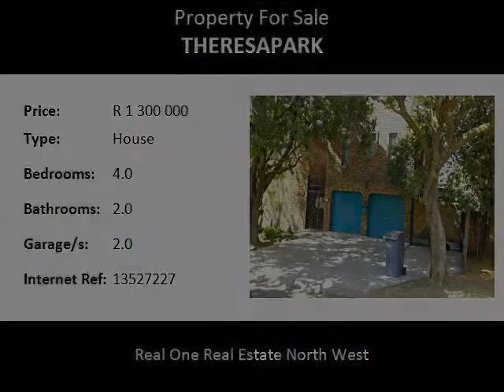4.0 Bedroom House For Sale in Theresapark, Pretoria, South Africa for ZAR R 1 300 000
Bedrooms: 4.0
Bathrooms: 2.0
Garages: 2.0
Price: R 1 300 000

Property Description:

This is a must see home. Are you a large family or a couple that like to host, then thus is the property for you. It offers more than most properties offer in Theresapark. It is situated on a huge yard with a mature garden.
This house boast of;
4 laxurious bedrooms
Spacious 3 living areas
2 bathrooms
Kitchen with scullery
Study
Servants quarters
Wendy house
Outside brai area
Double lockup garage
Carport

Name: Rufaro Murape
Tel: